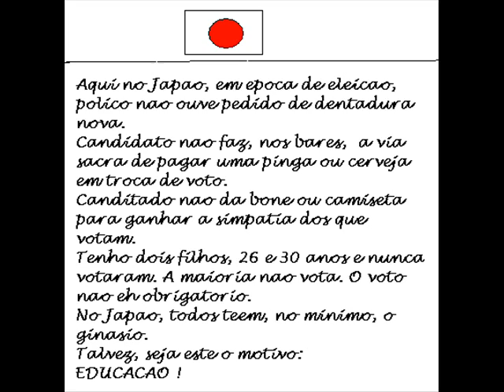ELEICAO NO JAPAO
POLITICO NAO QUER UM POVO COM ESCOLA E EDUCACAO !